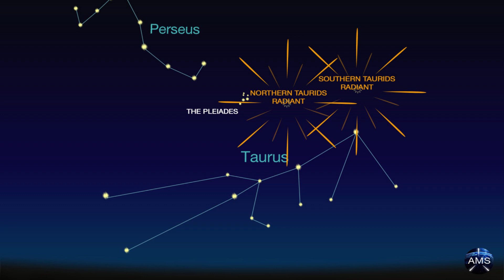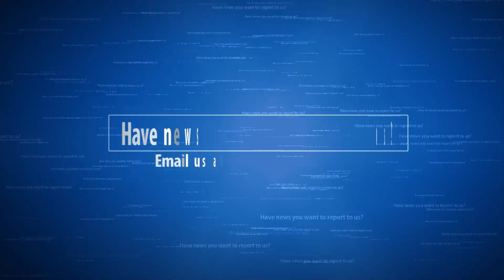ASTEROID WARNING:1,000-Foot-Wide Asteroids could wipe out NATIONS 'hidden in Taurids meteor shower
November 2022- ASTRONOMERS are warning that fragments of asteroids which could wipe out entire countries are hidden in the Taurids meteor shower.